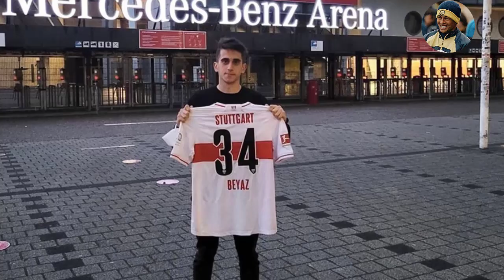Ömer Faruk Gittiğine Bin Pişman Oldu! ''Geri Alın!'' l Arda'nın Bonservisini Açıkladı! 50 Milyon €..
Ali Koç, İsmail Kartal, Mesut Özil, İrfan Can Kahveci, Mert Hakan Yandaş, Jorge Jesus, Joachim Löw,Fenerbahçe İlk 11, Fenerbahçe Kadrosu, Maç Sonu Basın Toplantısı.